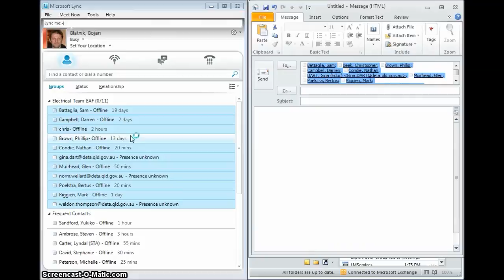HOW TO add members from Outlook distribution list to a MS Lync 2010 group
A Demo on HOW TO add Outlook distr list to a Lync group